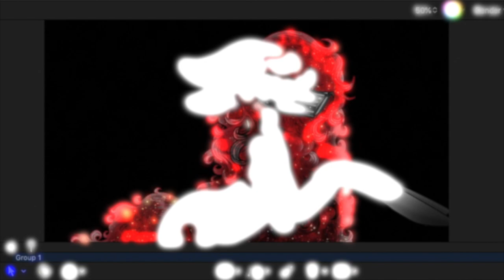You Got That Me! Me! Me! Meme (+BONUS CONTENT!)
EPILEPSY WARNING!: CONTAINS FLASHING LIGHTS!

Watch till the very end for special bonus content!

(You don't want to miss it! XD)

Hey guys I'm back at it with another animation meme and boy did this one take me from zero to sixty fast! I learned a lot of things during the creation of this meme. One, Niacin doesn't animate well. No matter what you do. Two, no one is going to appreciate the work that went into the art when the scenes flash by this quickly- can't help that. Three, shipping ponies in the final scenes of any animation is ICING ON THE ANIMATED CAKE!

And- now, finally, after all this time I've got all the OutRim Oc's in one big video! WOOHOO! (Going to collapse now)

*Let me know below what you think of the ships (Also if you watch the OutRim series there will be more info to come on that) *

Anyway that aside guys I really hope you like this! I took an extra three days to really polish things and put time into smoother animations, clearer artwork and better effects! I'm hoping that it pays off and I'm sorry for the delay.

In other news I've been really struggling lately so making this project happen has taken more effort than usual. But, you guys know, like I always say- keep on keeping on and stay awesome. There are going to be weeks that are horrible, but that's life. Keep pushing forward no matter what! You're never, ever alone!

the end of my next video.

Song's:  You Got that Me! Me! Me! Meme Mashup of Me! Me! Me! by Daoko and Teddyloid and U Got That by Halogen

Party on the Floor by DJ EarWorm
Ending: TwinTails77 Intro Theme by CIHI 316